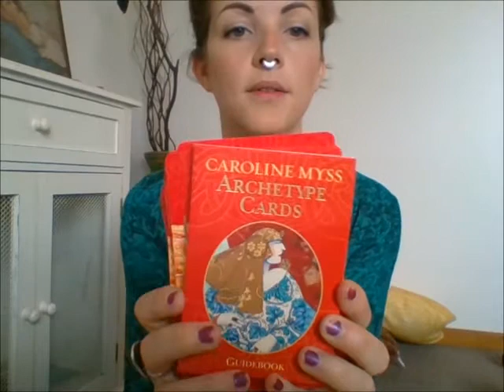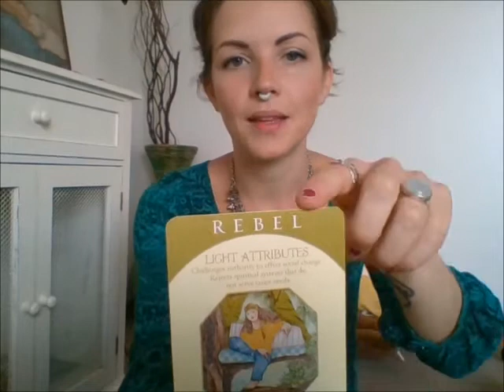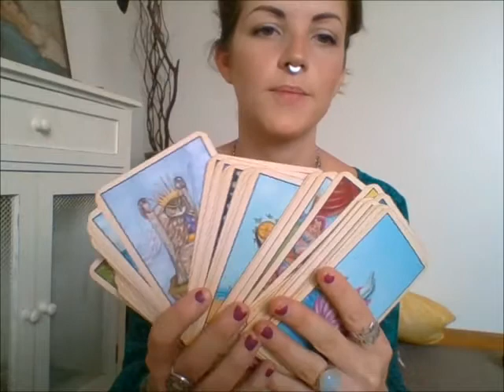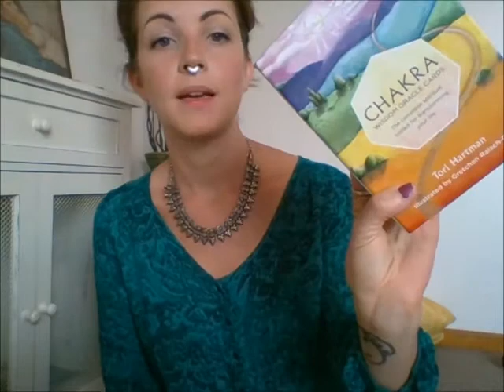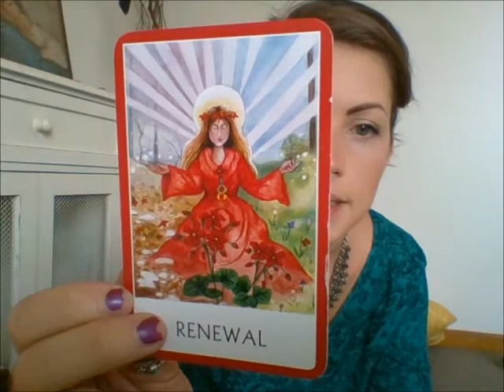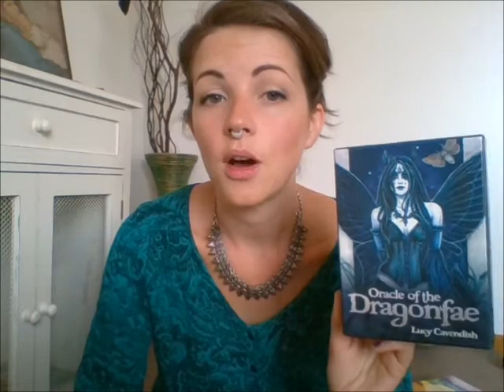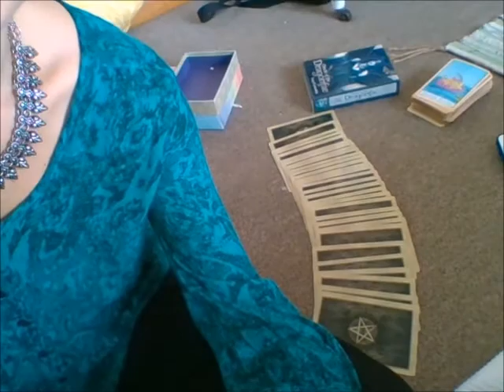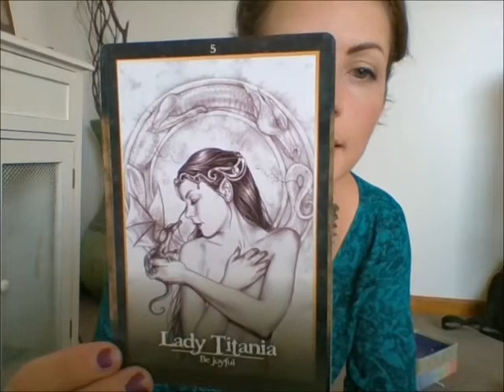Orakelkort vs Tarotkort!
📚Nyfiken på att lära dig mer om din Intuition?
Du kan ladda ner "En Snabbkurs i Intuitivt Mästerskap" här:
Boken är kort men värdefull och har många spännande perspektiv som hjälper dig att förstå vad som är din intuition och vad som är din rädsla/önsketankar/fantasi. Det är viktigt att veta skillnaden!

🧟Vill du utforska Shadow Work? Då är "25 Shadow Work frågor för Ljusarbetare" kanske något för dig?
Du kan ladda ner den gratis genom att följa den här länken

Det är en introduktion till Skuggarbete som är perfekt för dig som är nyfiken!

✨Nathalie kommer till Sverige i sommar och håller i ett spännande event: "Miracleworker Live 2024" i Stockholm den 16-21 Augusti.

Jag är så tacksam för att du är här och hjälper oss att göra världen till en bättre plats!

📱 Instagram: @diamundi / @nathaliesage

❤️ Sätt på dina avvisningar så att du alltid har koll på när nästa video läggs upp!